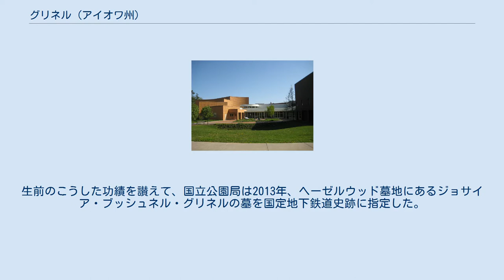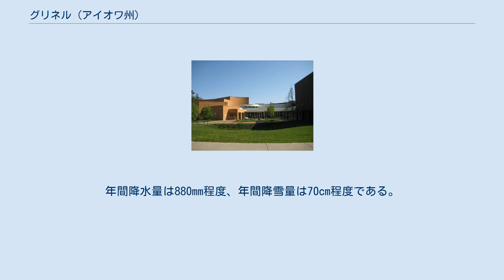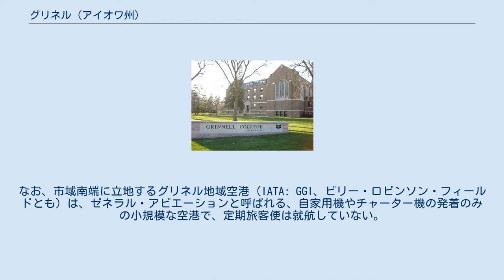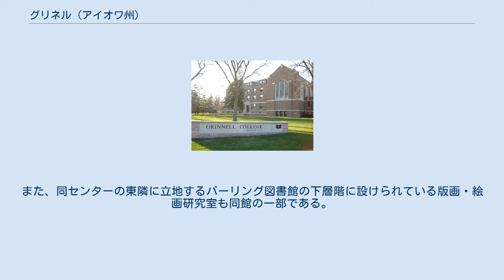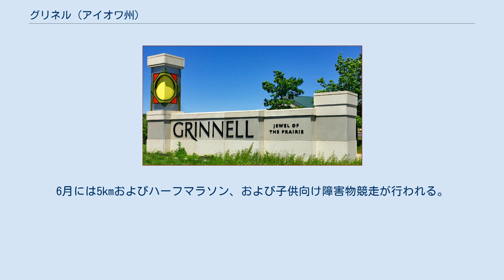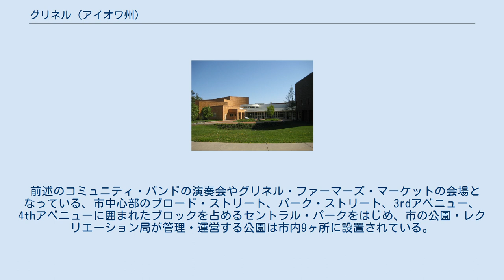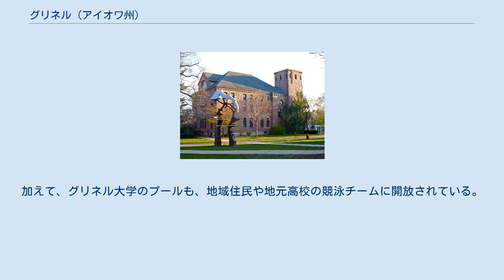グリネル (アイオワ州)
グリネル（Grinnell）は、アメリカ合衆国アイオワ州中部、ポウシーク郡西端に位置する都市。
州都デモインの東約80kmに位置する。
人口は9,218人（2010年国勢調査）で、郡最大の都市である。
アイオワ州随一の私立リベラル・アーツ・カレッジであるグリネル大学の大学町である。
 グリネルの創設者の1人で、グリネル大学の後援者でもあった、ジョサイア・ブッシュネル・グリネル グリネルは17世紀にイングランドから渡ってきたピューリタンの子孫がニューイングランドから入植し、「ヤンキー」の町として創られた。
1854年、バーモント州出身の会衆派教会信徒ジョサイア・ブッシュネル・グリネル、牧師ホーマー・ハムリン、測量技師ヘンリー・ハミルトン、およびトーマス・ホリヨーク博士の4名がグリネルの町を創設した。
当初、この町はステラ（Stella）と名付けられる予定であったが、ジョサイア・ブッシュネル・グリネルは希少性があり、かつ簡潔であるとして、自らの名をつけるよう説得した。
1863年には鉄道が開通し、駅の周りには新しい商業地が形成された。
1865年には、グリネルは市制を施行し法人化した。
1880年には、グリネルの人口は2,000人を超えた。
ロックアイランド鉄道とミネアポリス・アンド・セントルイス鉄道の交点となったことからグリネルは発展し、郡最大の人口を抱えるようになった。
 州の政治や教育に大きな影響力を持ち、かつ奴隷制廃止論者であったジョサイア・ブッシュネル・グリネルの存在もあり、南北戦争前には、グリネルは地下鉄道の重要な経由地の1つとなっていた。
市民はジョン・ブラウンや、1,000人近い逃亡奴隷に隠れ家を提供し、町を通過させ、その逃亡を助けた。
その中でももっともよく知られているのは、1859年2月、12人の逃亡奴隷を連れたブラウンを、ジョサイア・ブッシュネル・グリネルおよび市民がかくまったというものであった。
生前のこうした功績を讃えて、国立公園局は2013年、ヘーゼルウッド墓地にあるジョサイア・ブッシュネル・グリネルの墓を国定地下鉄道史跡に指定した。
 また、1850年代後期には、グリネルはモルモン・ハンドカート・パイオニアーズ（Mormon Handcart Pioneers）と呼ばれる、東海岸からアイオワシティへ鉄道でやってきて、そこからは手押し車に荷物を載せて歩き、彼らの聖地ソルトレイクシティへと西進したモルモン教徒の経由地になっていた。
彼らが通った道は、アイオワシティからフォート・デモインを経てカウンシルブラフスに至るまでは、現在の国道6号線とほぼ同じルートであった。
 グリネル大学に現存する最古の校舎、グッドナウ・ホール。
国家歴史登録財に指定されている。
 1846年にアイオワ・カレッジとして創立したグリネル大学は、その翌々年、1848年にダベンポートで開校し、やがてグリネルに移転してきた。
1889年には、同学とアイオワ大学が、ミシシッピ川以西の大学同士の対戦としては史上初となるフットボールの試合を行った。
1887年に38歳の若さで学長に就任したジョージ・オーガスタス・ゲイツ、および1893年に創設された応用キリスト教神学部門の初代教授に就任したジョージ・D・ヘロンの両名の下、19世紀末の同学は社会的福音運動の中心地となった。
1904年には、アンドリュー・カーネギーの寄付金で同学に図書館が建てられた。
 こうした発展の一方で、市を壊滅させるような激甚災害も起きた。
1882年、藤田スケールF5の竜巻がグリネルの町を襲い、卒業式を10日後に控えたアイオワ・カレッジの校舎を全壊させ、同学の学生2名を含む39名の死者を出した。
グリネル市外も含めた全体では、この竜巻は死者68人、重軽傷者300人を出し、被害額は130万ドル（当時）にのぼった。
1889年6月には、街外れのカントリーエレベーターから出火、南西からの強風に煽られて市中心部へと達し、市の消防本部を含む、中心部のほとんどが焼失した。
 スポールディング工業の本社工場（1910年） 20世紀に入ると、短い間ではあったが自動車産業も興った。
スポールディング工業はもともとは1876年に馬車メーカーとしてグリネルで創業したが、1909年に自動車の製造を始めた。
しかし、1916年に同社は自動車から撤退した。
2013年に同社本社工場跡地にはスポールディング交通センター/アイオワ交通博物館が開館したが、これも長くは続かず、2015年には閉館した。
その後、同館の跡...